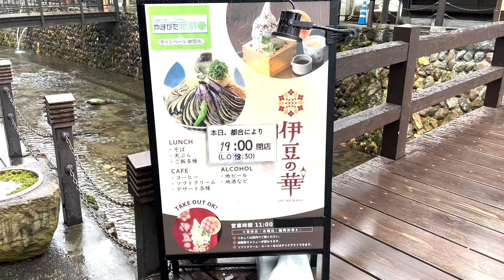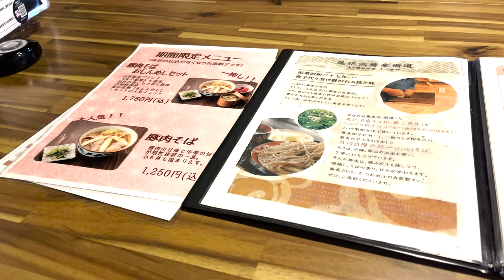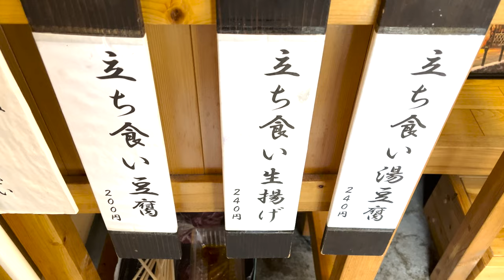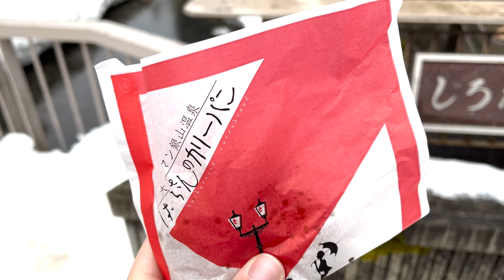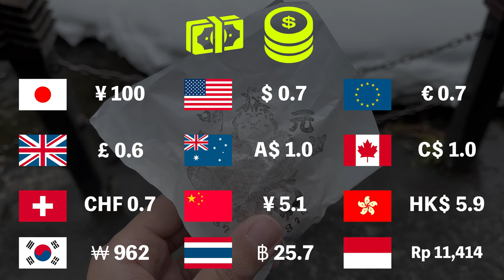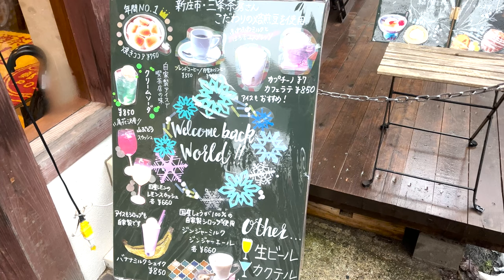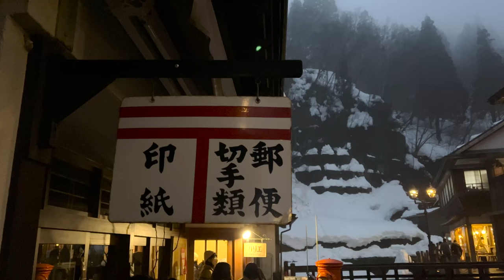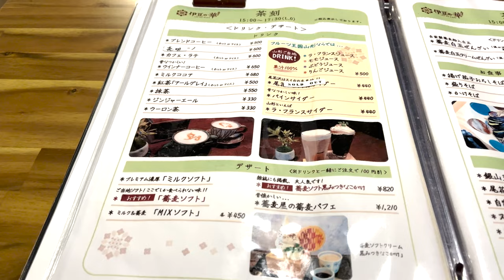Traveling Nostalgic Winter Village in Japan / Ginzan Onsen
This time I took a day trip to Ginzan Onsen in winter.
Retro townscapes, hot meals, beautiful sights.
You can have a wonderful time there.

◆Chapter
00:00 intro
01:14 Arrive at Ginzan Onsen
01:45 Lunch "Izu no Hana"
03:32 hot fried tofu of "Nogawa Tofuya"
04:26 Curry bread of souvenir shop
05:28 footbath
06:15 mysterious cave
07:00 hot chocolate of Cafe “Clie”
08:11 Beautiful scenery of Ginzan Onsen
08:53 Desserts